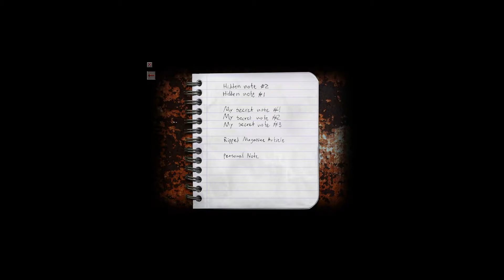Let's Play Cry of Fear #035 [Blind] [Deutsch] [HD+] - Drehender Kopf der Dummheit xD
►Traust du dich das Let's Play zu verfolgen?

Cry of Fear ist ein Survival-Horror-Spiel und der Nachfolger von Afraid of Monsters, eine Modifikation für das 1998 erschienene Computerspiel Half-Life 1. Es wurde von dem schwedischen Spiele-Entwickler Team Psykskallar (Andreas Rönnberg und James Marchant) am 23. Februar 2012 offiziell veröffentlicht.[1] Rönnberg entwickelte bereits die erste Mod zu Half-Life, Afraid of Monsters. In diesem Mod spielt der Spieler den Charakter des 19-jährigen Simon Henriksson, welcher sich eines Nachts auf den Straßen von Fäversholm (eine Nachbildung der schwedischen Hauptstadt Stockholm) wiederfindet und einen Weg nach Hause zu finden versucht.

«Cry of Fear kaufen»
Cry of Fear kann man sich bei Steam kostenlos downloaden. Einfach den Namen des Spieles suchen und downloaden. Viel Spaß ;-)

«Cry of Fear #035»
Ich habe das Problem das ich in manchen Folgen einfach nichts produktives schaffe bzw. keinen Fortschritt praktiziere. Heute wird gefailt, aber wir finden ein Magazin. Das könnte Lebensrettend für uns werden, weil die Boden Frauen einen heftigst attackieren und man sie mit einem Schlagstock oder einem Messer so gut wie gar nicht treffen kann.